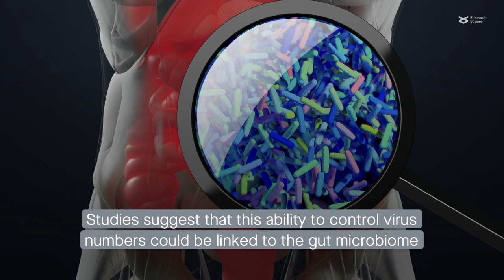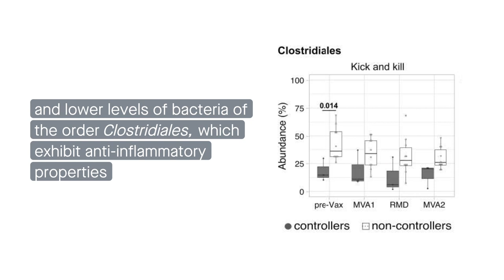Gut microbes may help keep HIV-1 in check while pausing antiretroviral therapy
Borgognone et al. “Gut Microbiome Signatures Linked to HIV-1 Reservoir Size and Viremia Control.” Microbiome (2022)